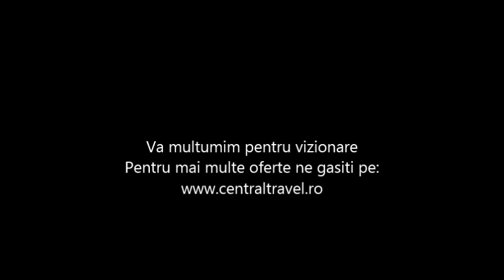Circuit Brussel- Hotel Metropole - Central Travel Bucuresti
Agentia de Turism Central Travel va recomanda Circuit Brussel pentru concediul dumneavoastra,la Hotel Metropole